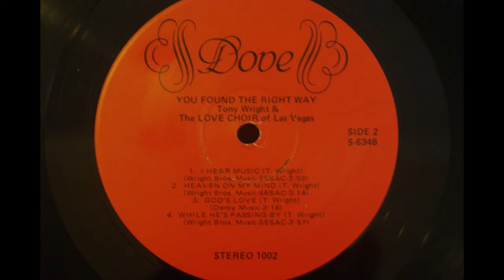Tony Wright & The Love Choir Of Las Vegas ‎– Heaven On My Mind